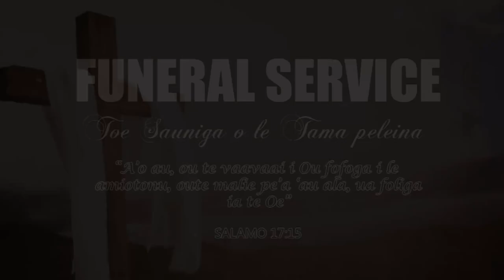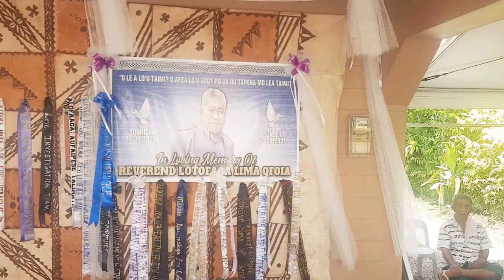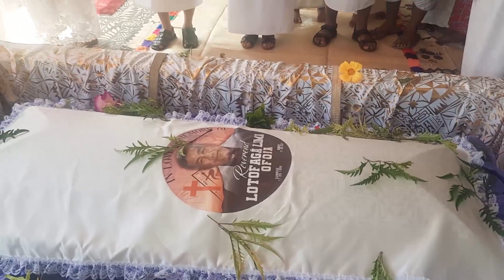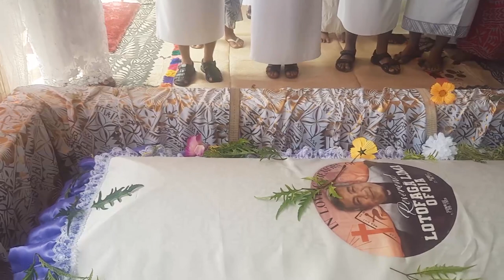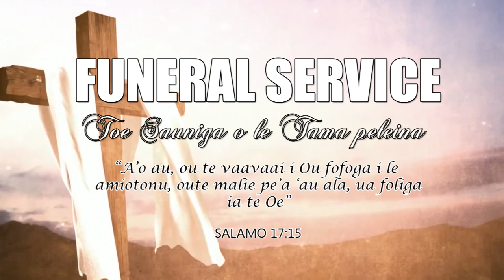10 Funeral Service LOTOFAGA LIMA